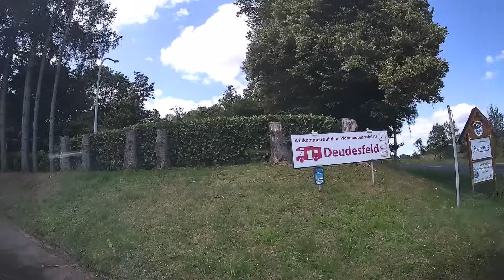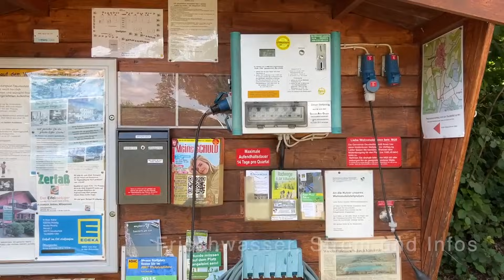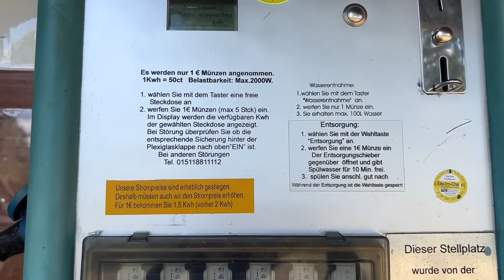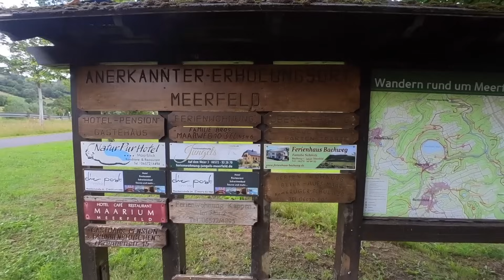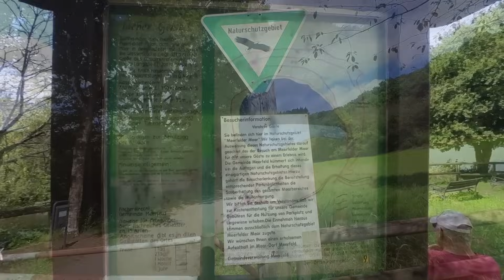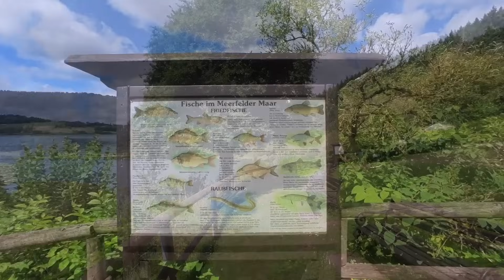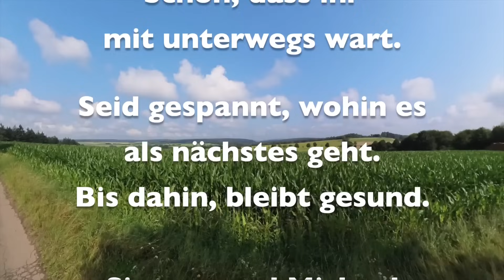Eifel 🇩🇪 Radfahren, Wandern und die Natur genießen | Wohnmobil Reisebericht Deutschland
August 2024: Wir entfliehen der Hitze und fahren in die Eifel. Dort finden wir einen kleinen, schattigen Stellplatz. Direkt am Waldrand gelegen. Michael kann ausgiebig mit seinem Mokwheel eFATbike fahren, ich schreibe mein Reisetagebuch Spanien fertig und die Hunde genießen die Spaziergänge im kühlen Wald. Was wir noch entdecken, seht ihr in diesem Video.

Stellplätze:
- Meisburger Str. 1, 54570 Deudesfeld

Und hier noch weitere interessante Links*:
Fatbike Mokwheel 👉 Mit dem Code: UB50 bekommst du 50€ Rabatt beim Kauf eines Mokwheel Fahrrads. Zu den Rädern

Dir gefallen unsere Videos und Du möchtest unseren Reisekanal unterstützen? Dann gib uns doch ein ♥️ SuperThanks oder nutze Vielen Dank.

Wir sind Simone und Michael und reisen mit unserem Wohnmobil durch ganz Europa. Aktuell überwintern wir in Spanien. Wenn du uns auf unserer Reise begleiten möchtest, lass uns gerne ein Abo da. So verpasst du kein Video mehr. Vielen Dank .

* Wir haben unser komplettes Equipment zusammengefasst. Die Produkte haben wir täglich im Einsatz und können Sie gerne weiterempfehlen. Schau doch mal rein.

00:00 Intro
01:06 Ab in die Eifel
02:50 Stellplatz Deudesfeld
06:06 Lavaweg
08:29 Meerfelder Maar
11:04 Mit dem Mokwheel eFATBike durch die Eifel
14:00 Kosmosradweg
16:35 So geht's weiter

Über diesen link bekommst du einen gratis Probemonat 👍👍

Wir zeigen Euch unsere Stellplätze und einen Einblick in unsere Art zu leben. Alle Plätze, die im Video zu sehen sind, haben wir selbst gekauft/bezahlt. Was wir gut finden, muss dir nicht zwingend auch gefallen. Unsere Videos sind keine Beratung oder Werbung.

Dies bedeutet, dass ihr den gleichen Preis zahlt, wie ohne link, wir aber eine kleine Umsatzbeteiligung bekommen. Für euch entsteht dadurch kein Nachteil, für uns gibts einen kleinen Beitrag für die Reisekasse. Vielen Dank fürs Draufklicken. 🥰